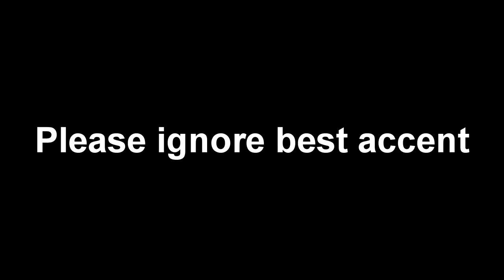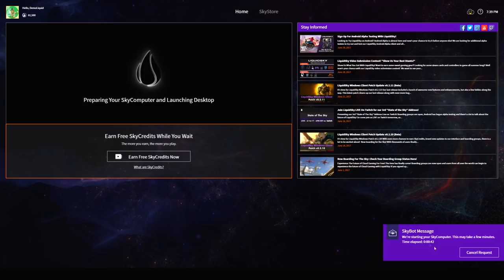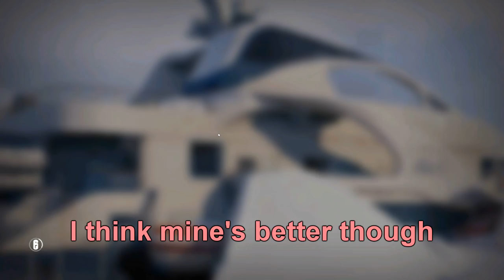HE STOLE MY KILL - Rainbow Six Siege Funny Moments & Epic Stuff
Time for some more Rainbow Six Siege funny moments! - Try out Liquidsky today by visiting and downloading it to your computer.